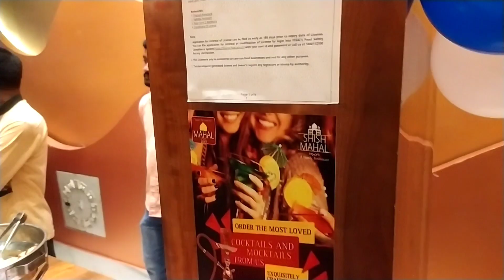Hotel Samrat এ হল দাদার মেয়ের Birthday Party🎉।। ভাইয়ের মতো দেখতে ভাই পেলাম 😍